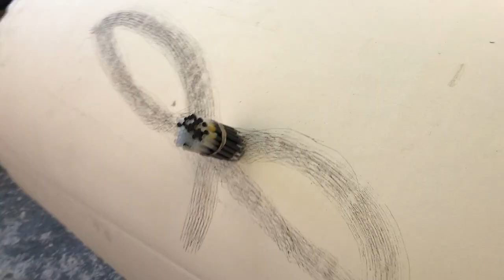Anthony Fisher Process - Excalibur